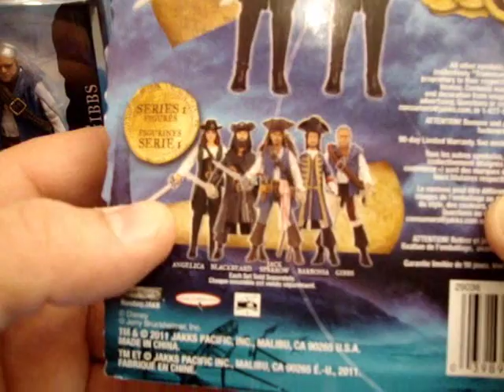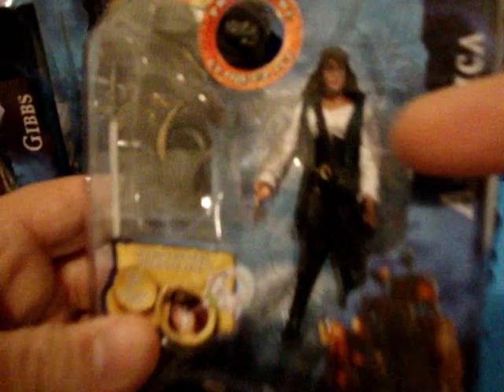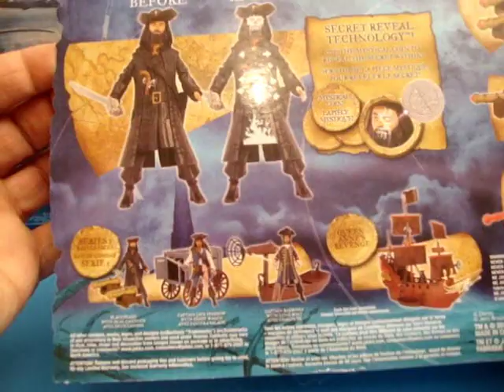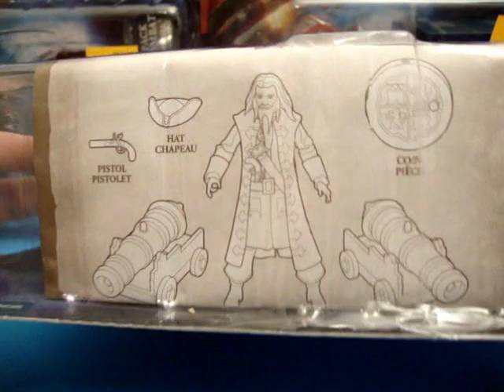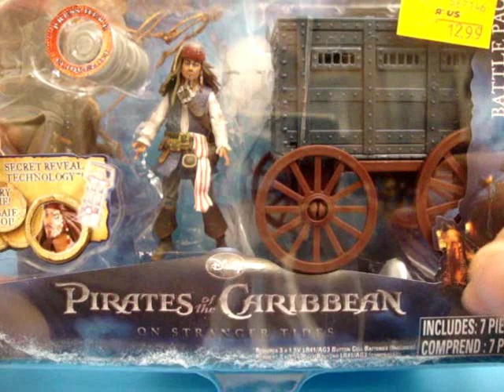PIRATES OF THE CARIBBEAN ACTION FIGURES - WAVE 1 TOY REVIEW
Pirates of the Caribbean 4: On Stranger Tides Toyline Wave 1 Review